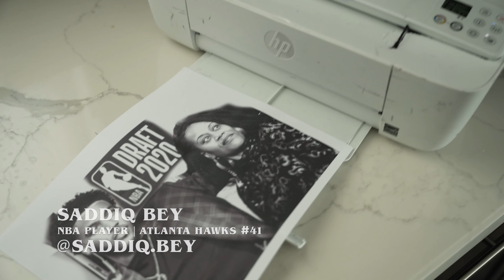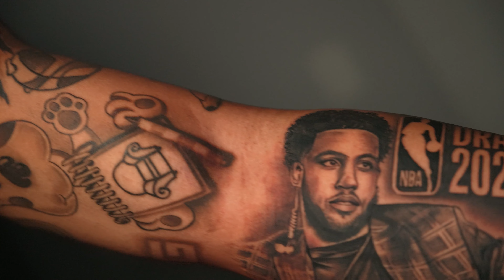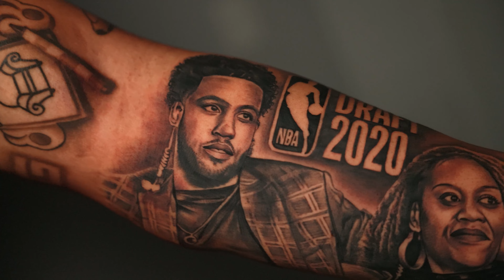Miami with Saddiq Bey | 3 Day Tattoo Session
We’re in Vice City, Miami with Saddiq Bey from NBA’s Atlanta Hawks, and we just finished adding more ink to his sleeve, bringing the total number of days spent on it to 6. Keep an eye out for more exciting content featuring Saddiq! Also, don’t forget to check out our podcast, Inklusive, for more tattoo-related content. Thank you for your continued support!